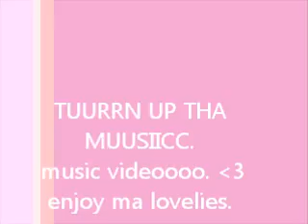turn up tha muusiicc. [ muuusic video!]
hahahahaa. not the best, but whatevs.